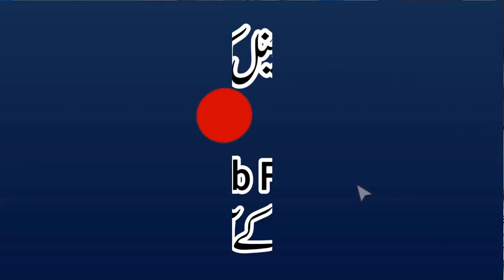Para No 11 Ya Taz'Roon | Khulasa Quran | Qari Muhammad Yaqoob Faisalabadi | پارہ نمبر 11یعتذرون